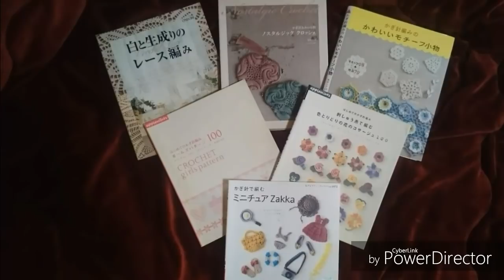DIY CROCHET BOJO PARA VESTIDOS CROPPEDS BIQUÍNIS TODOS TAMANHOS PARTE 2 HD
CROCHE DICA PARA INICIANTES COM A REGUA PARA FAZER DIMINUIÇÕES PARA DECOTES CAVAS E OUTROS HD